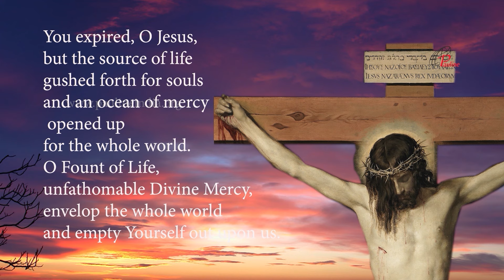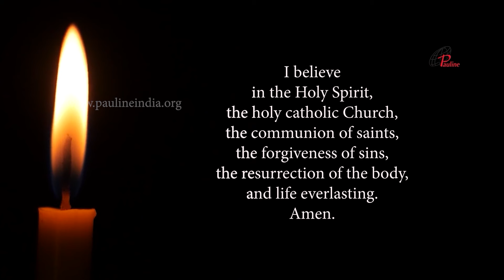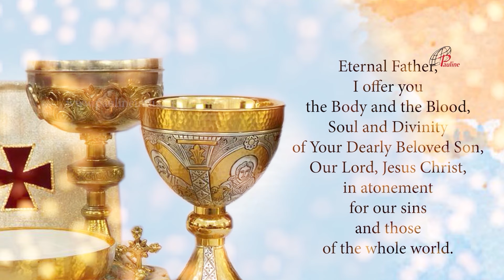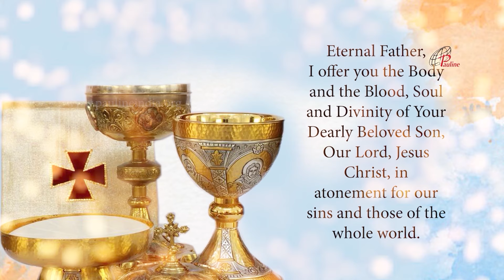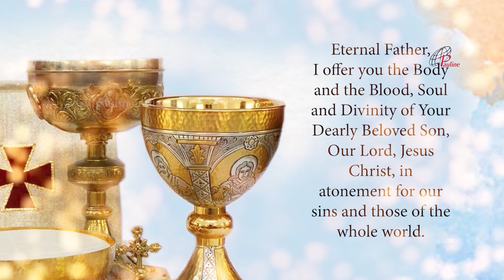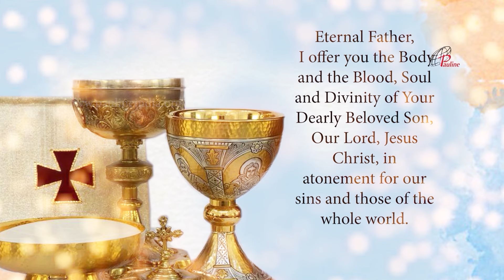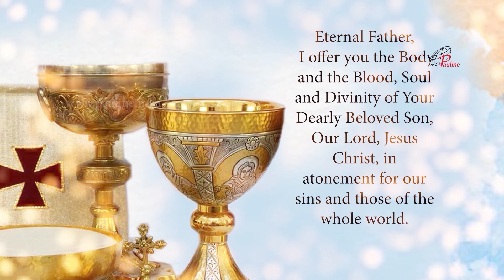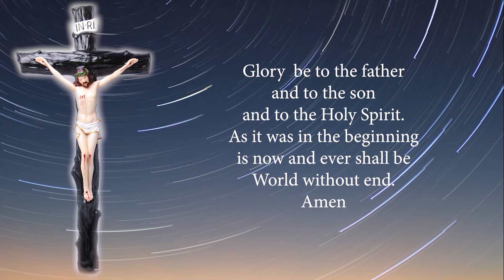Divine Mercy Chaplet in Song | 13 July, 2024 | Have Mercy on us and on the Whole World.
Pauline Sisters are canonically the Daughters of St Paul, a congregation of Pontifical right, founded in 1915. Our mission is to proclaim the Gospel using the means of communication available. We print and publish books, booklets, cards, mini-media in hard format and also in e-format.